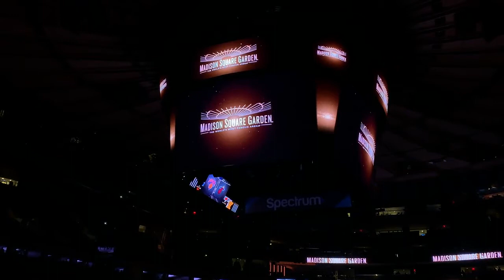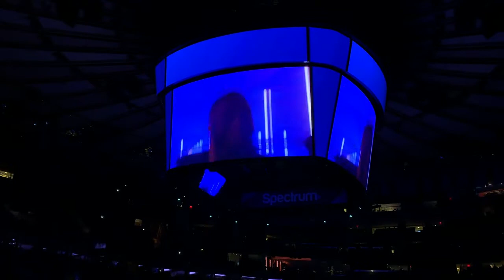Creating a Custom Music Mix for the NEW YORK KNICKS!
Talk about a dream come true! As a diehard Knicks fan, it's always been a dream of mine to some how merge my two passions: Basketball & Music. Last year, I was given the opportunity to cut some custom music for the NY Knicks intro video at Madison Square Garden.

Check out my work on Oh the Larceny's track - About to get Crazy on display at the World's Most Famous Arena!